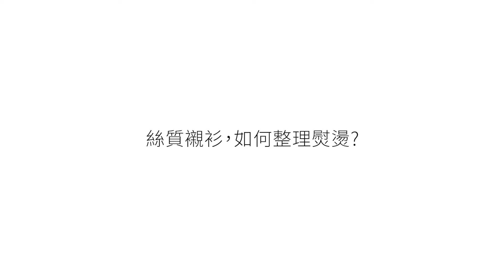【實測分享】絲質襯衫｜LAURASTAR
Laurastar｜DMS｜ 細緻乾式蒸汽
◆ 快速熨燙、消毒、除螨、殺菌、去味，天然淨化
◆ 完美熨燙細節 省下一半熨燙時間